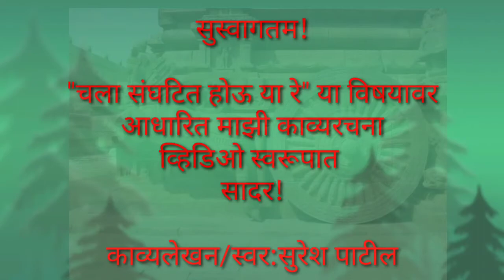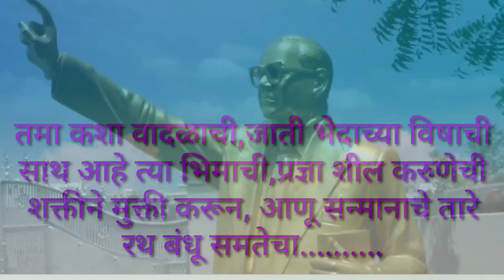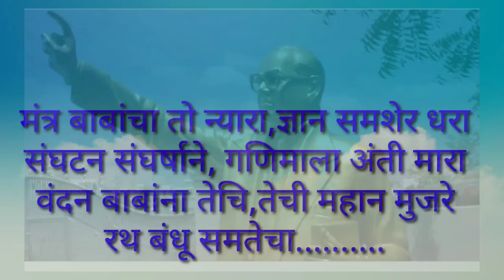"रथ बंधू समतेचा" काव्यरचना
मित्रांनो,
माझी स्वनिर्मित काव्यरचना"रथ बंधू समतेचा...
व्हिडिओ स्वरूपात सादर करीत आहो.
  यामध्ये माझा स्वतःचा आवाज आहे.
हा माझा पहिलाच प्रयत्न आहे त्यामुळे काही चुका
झाल्यास क्षमस्व:.सदर व्हिडिओ आवडल्यास comment,